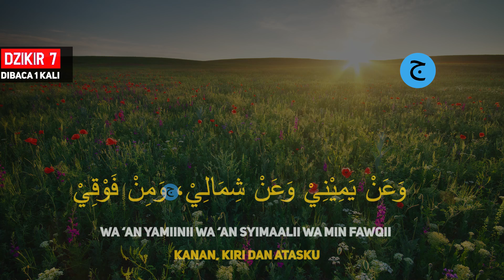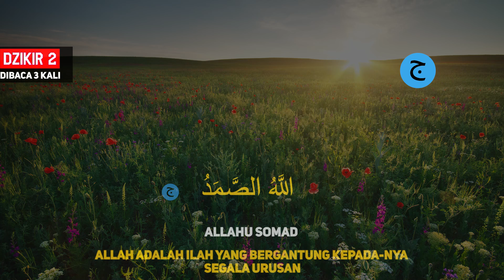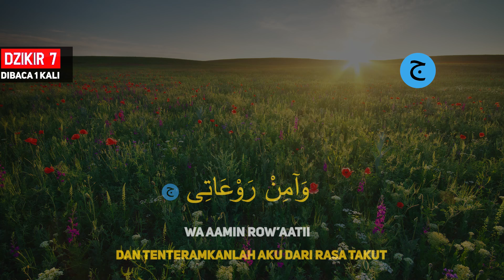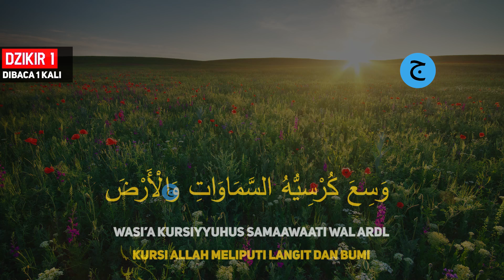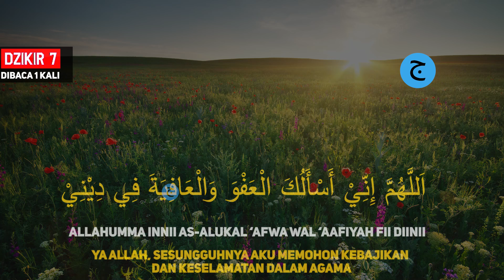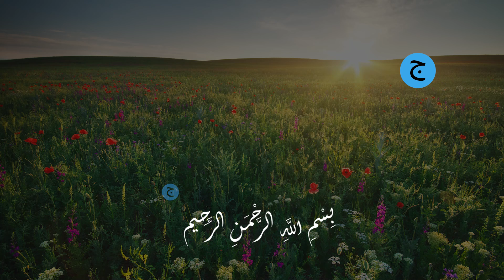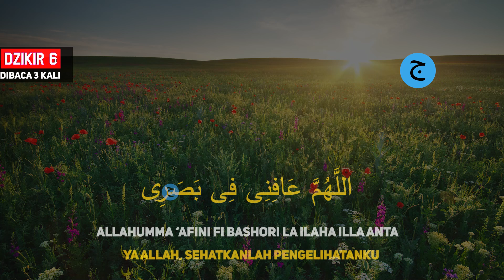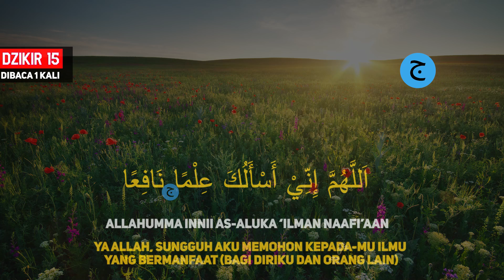DZIKIR PAGI Pembuka Rezeki HARI SENIN | Doa Pembuka Rezeki dari Segala Penjuru | Rosam Winani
Dzikir Pagi Pembuka Rezeki Di Hari minggu Menemani Aktifitas Anda, Surah-surah yang sunnah untuk dihafal sebelum ajal menjemput, Dzikir Pagi Almatsurat Sugro

Dzikir pagi Pembuka Rezeki hari minggu Surah - Surah Anjuran Dihafal Untuk Urusan Dunia dan Akhirat.

Dzikir pagi Pembuka Rezeki | Dzikir Pagi Almatsurat Sugro hari minggu doa dan Surah - Surah Anjuran Dihafal Untuk Urusan Dunia dan Akhirat

mari dengarkan DZIKIR PAGI Pembuka Rezeki DZIKIR PAGI Pembuka Rezeki HARI SENIN | Doa Pembuka Rezeki dari Segala Penjuru | Rosam Winani